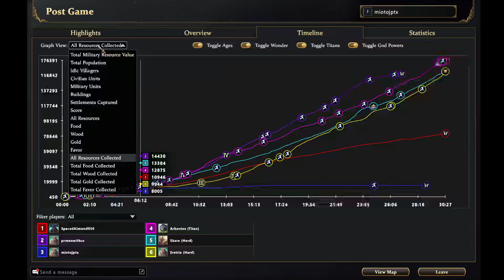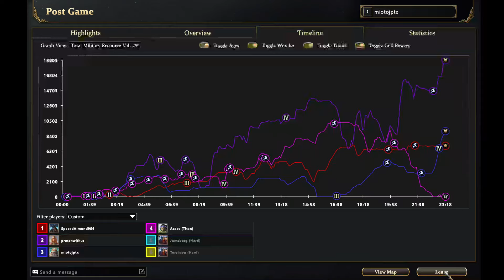TITAN IS TOO HARD | AGE OF MYTHOLOGY RETOLD 2024 Ep. 9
I was playing Poseidon and my friends were playing Norse and Egyptian.

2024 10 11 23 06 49